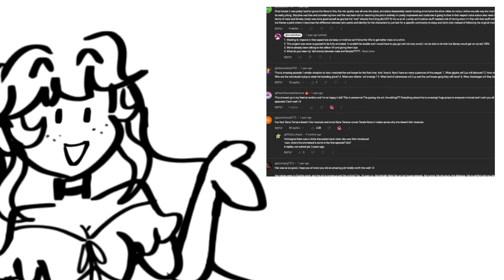The Owl House Revived | 2024 Recruitment !! 💫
The Owl House Revived is heading back into production after a long hiatus. My mental health is somewhat stable atm and I am pushing myself back into the project. I know you all have been waiting for episode 3, it will be coming soon but I don't wanna put out a release date without being fully sure (learned my lesson)

Due to COPPA, i am obligated to inform that my content is not made specifically for kids, only a general audience